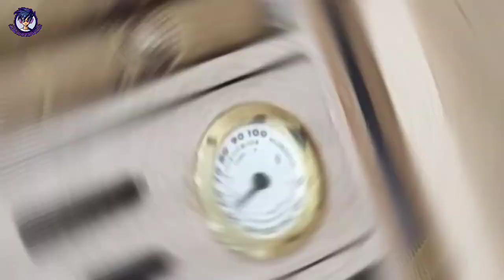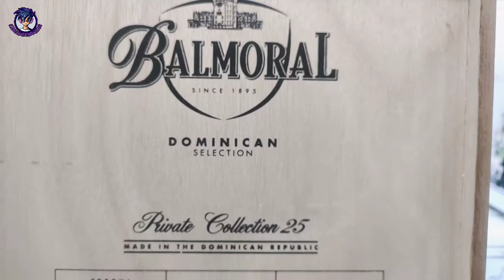Balmoral cigar's complete box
this vedio give you more information about the balmoral cigars. Balmoral is one of the brands made by agio cigar, one of the leading cigar manufacturing in Europe, today I show you balmoral cigar's complete box.

hit likes.

lots of💖
big love
big respect